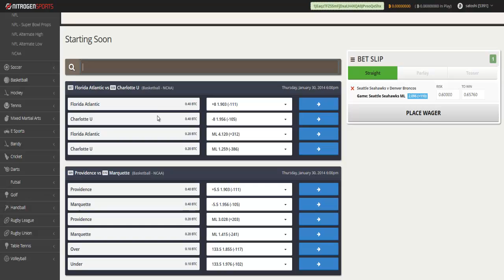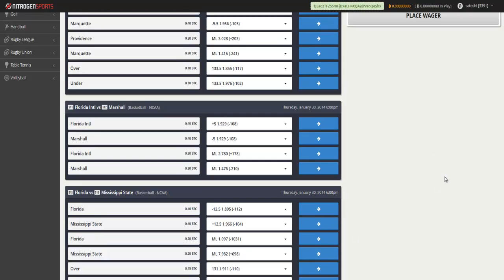Nitrogen Sportsbook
An ok bitcoin sportsbook shop that offers smaller wagers.